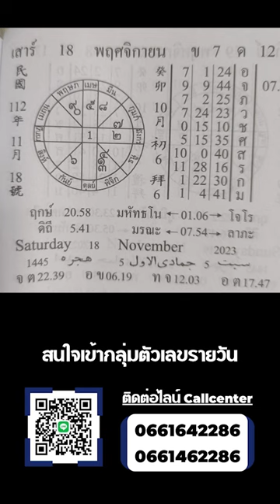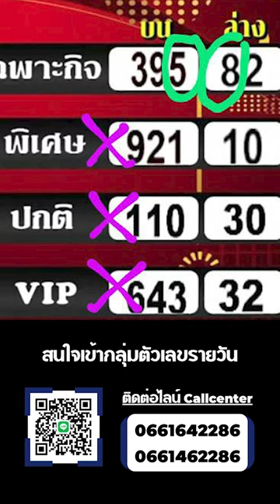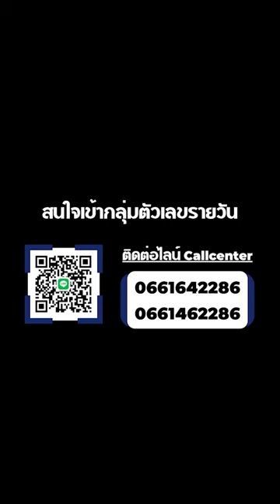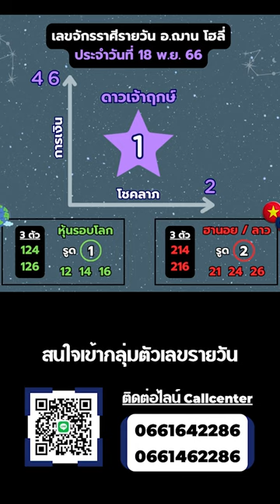ทีเด็ดเลขการเงิน โชคลาภรายวัน วันที่ 18 พ.ย. 66 | อ.ฌาน โฮลี่